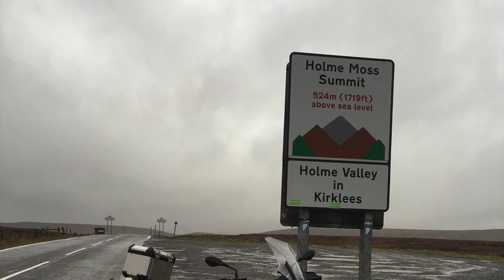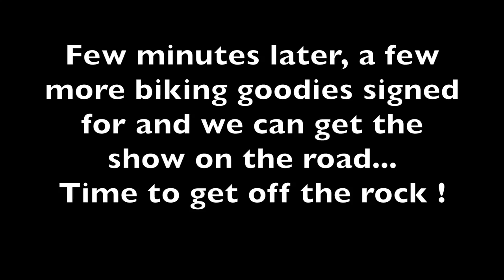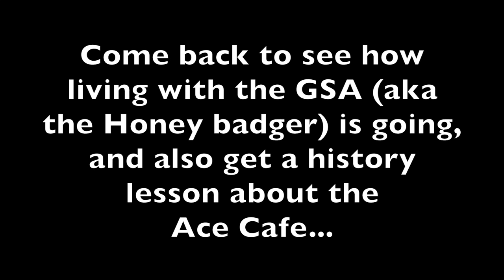The Blackness Chronicles... Diary of the Honey Badger. Part 1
The Honey Badgers Diaries... Nonsense, ramblings and the search for adventure as i travel around on board my BMW GSA.

James Bay, doing the singing... Nice :)